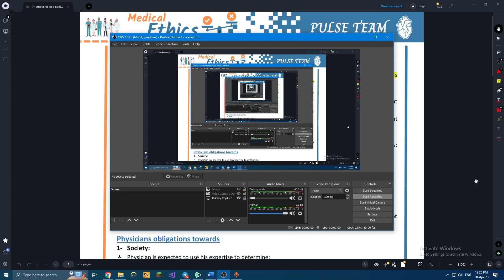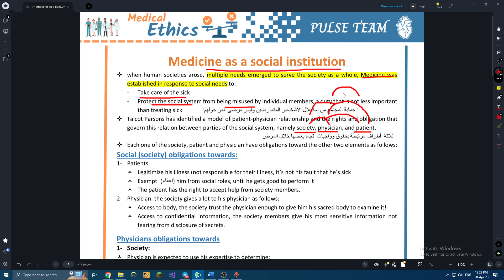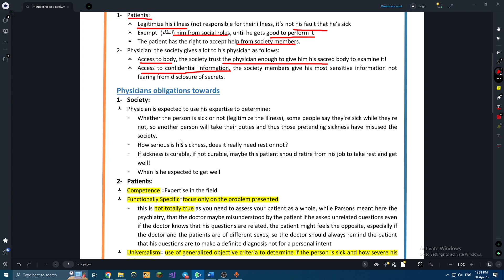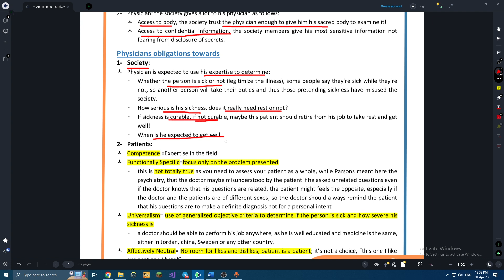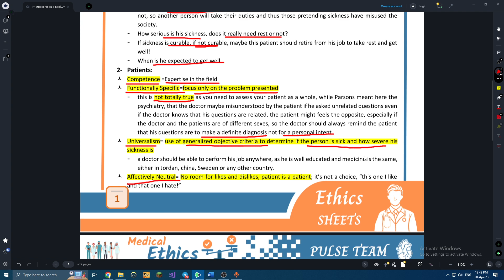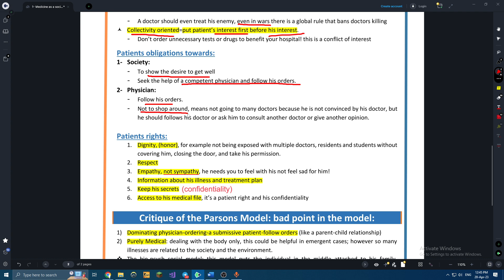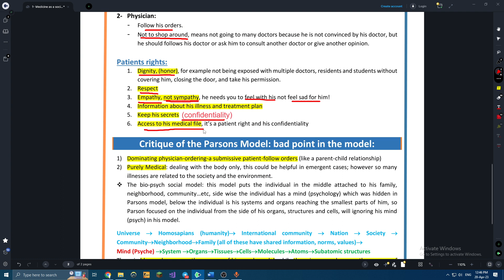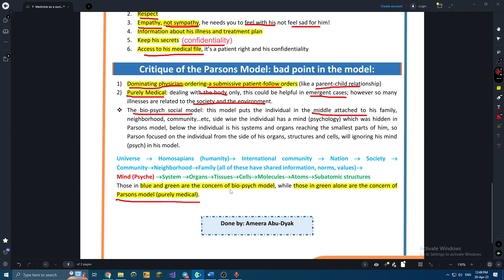Medical Ethics || L1 - Medicine as a Social Institution || Abdullah Omar